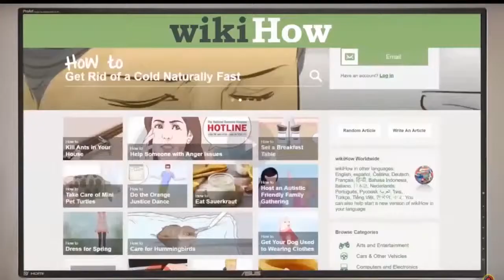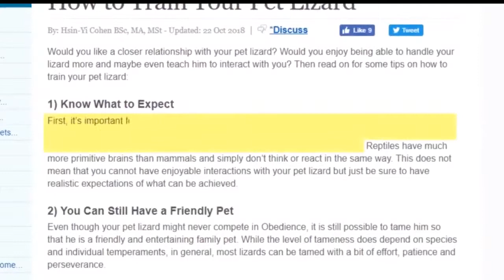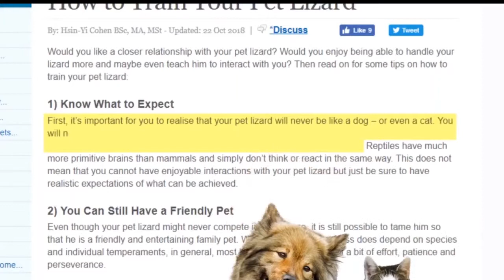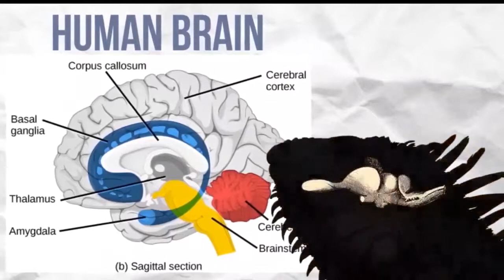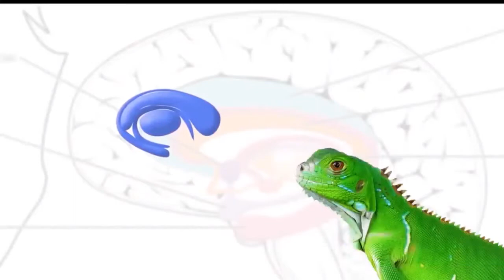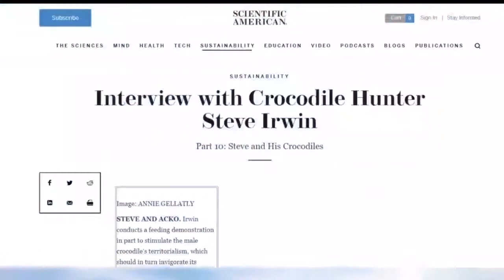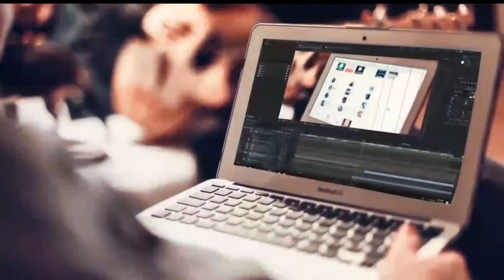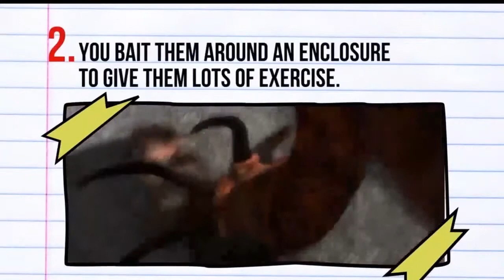[Nyletak] - HTTYD Fan Talks About Film Theory's "How NOT to Train Your Dragon"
As a fan of How to Train Your Dragon, I felt like I just had to make a video on this. Please remember that everything I say in this video is largely just my opinion.